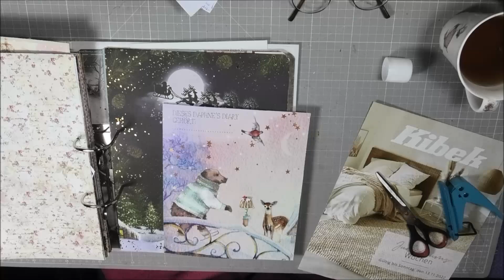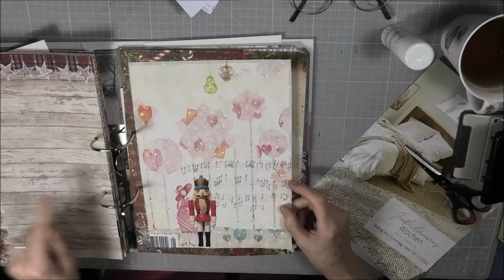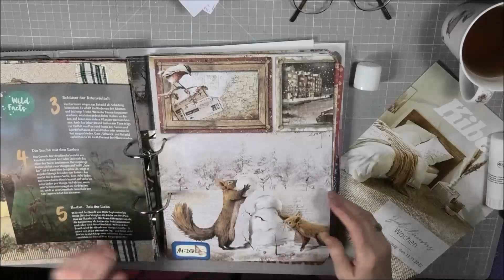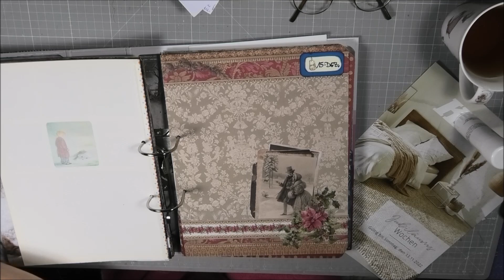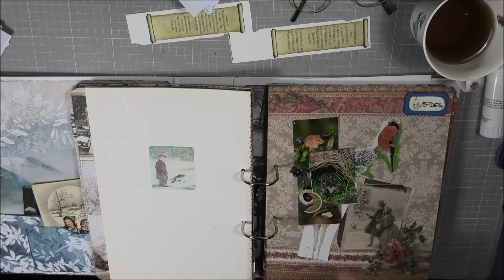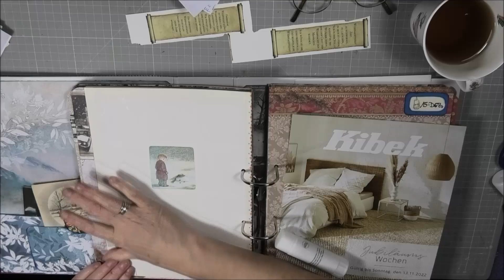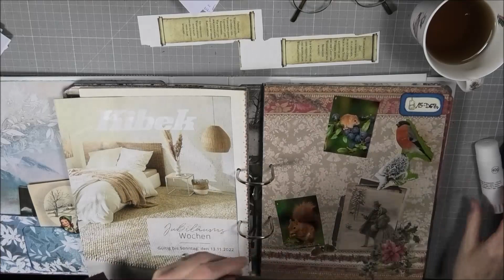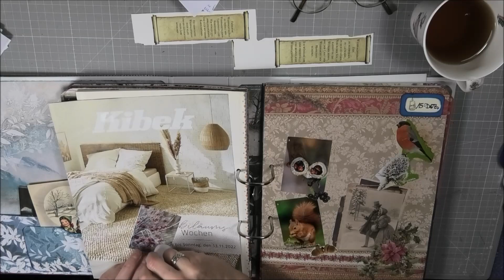December Daily -18-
Ich versuche wirklich diese vielen Filme irgendwie fertig zu bekommen...
🎄wünsche Euch eine tolle Vorweihnachtszeit!!!